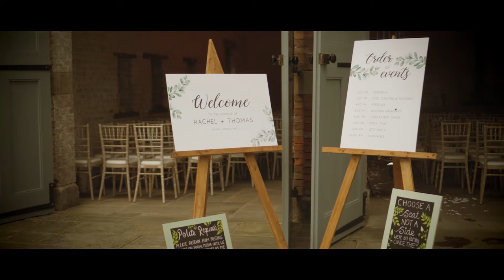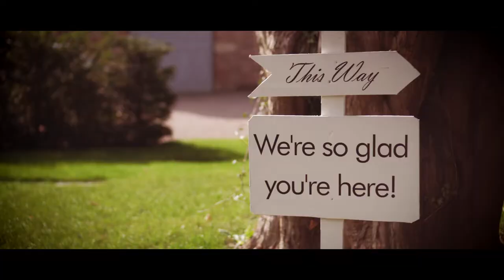The Wedding of Tom & Rachel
On Thursday 16th September 2021, Tom and Rachel were married with us at Dorfold Hall.  With a stunning floral display in our beautiful Coach House and exquisite ceremony led by Cheshire East Registars, we were honoured to host Tom, Rachel and all their guests on a beautiful late summer day.

Credits:

Film/Videography: @andrewjamesproductions
Flowers: @Maggies.flowers1
Catering: @the_cheshire_dining_experience
Ceremony Music: The Cover Cats @tailoredents

Photographer: Capture My Big Day